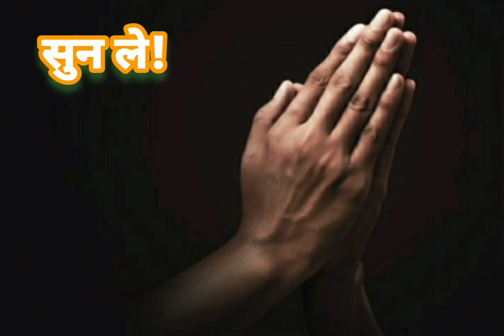सुन ले!|| Pesum, Pesum jebam seyyumpothu || Hindi Christian Song || 08/01/2023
hear me oh Lord